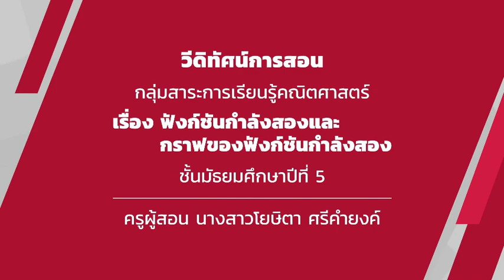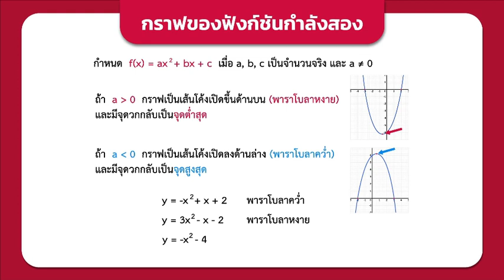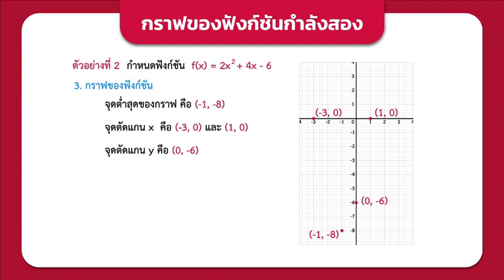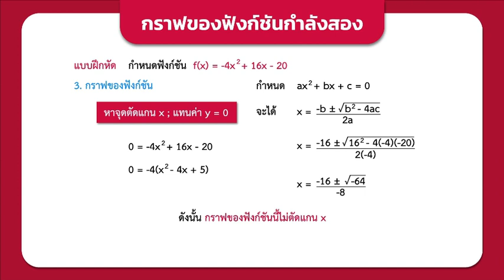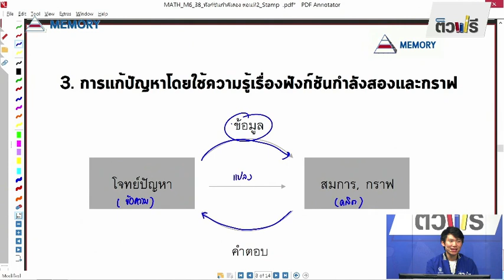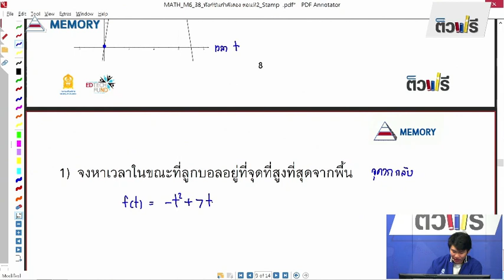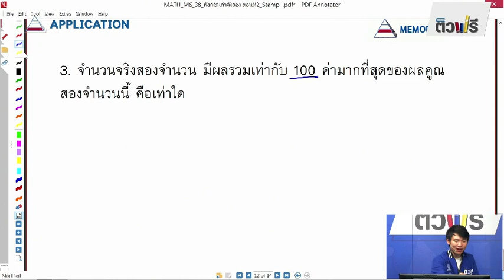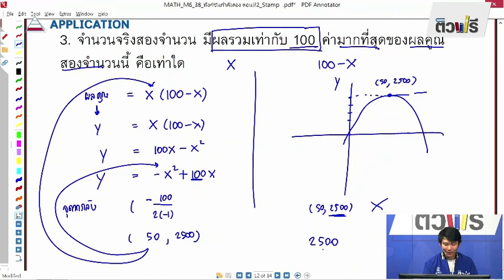ฟังก์ชันกำลังสองและกราฟของฟังก์ชันกำลังสอง วันที่ 26 ส.ค.63